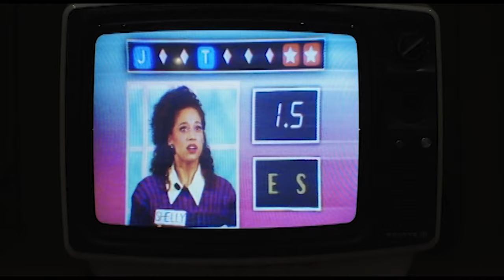Ball and Chain | Short Film | TRAILER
Jean (Nicoletta Dimas), a reclusive housewife who is terrified of the outside world, begins to descend into madness when she suspects that her husband Michael (Evan Williams) is a serial killer. In her escape, she must decide whose version of reality she chooses to believe.

Starring Nicoletta Dimas and Evan Williams. With Kate Elder, Nigel Goodwin, Rhys Rigby, Andreas Piechulik, and Takia Morrison.

Directed by Sebastian Howard.
Produced by Luisa Mitchell.
Written by Luisa Mitchell and Radheya Jegatheva.
A Curtin University 2020 production.

Original music and sound design by Owen Hearne.